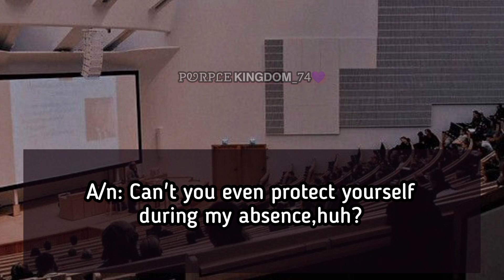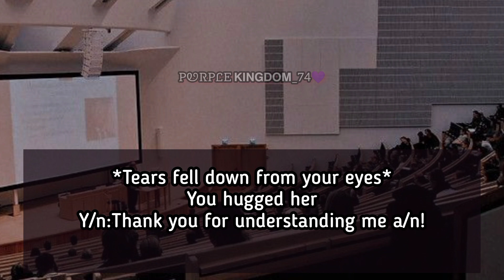Falling in love with my professor Part.4🌺🌟jungkook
TAGS(ignore)

*YOUR SEARCH BOX*

jin astronaut
jin military service bts
jin and hattie
jin bts
jin ff
jin
namjoon
namjoon ff
namjoon birthday
namjoon ff oneshot
namjoon new song
namjoon being done with bts
namjoon twixtor clips
namjoon live
namjoon vlog
namjoon birthday vlive
rm indigo
rm family
rm rap
rm new song
rm wildflower
rm rap song
rm bts
rm vlog
rm birthday
rm song
min yoongi
min yoongi ff
min yoongi ff oneshot
min yoongi cute moments
min yoongi song
min yoongi i will sue you
min yoongi funny moments
min yoongi fmv
min yoongi ff cold husband
min yoongi rap
jhope ff
jhope ff oneshot
jhope ff cold husband
jhope ff mafia
jhope ff hardstani
jhope ff forced marriage
jhope ff mafia husband
jhope ff series
jhope ff indian
jhope ff professor
hobi water
hobi lollapalooza
hobi tsang
hobi lollapalooza 2022
hobi
hobi new song
hobi dance
hobi ff
hobi and iu
hobi vlog
taehyung fanfiction
taehyung fanfic
taehyung version
BTS taehyung
BTS fanfiction
taehyung arranged marriage
taehyung love marriage
taehyung caring husband
taehyung caring boyfriend
taehyung Mafia boyfriend
jungkook
jungkook ff
jungkook dreamers
jungkook unholy
jungkook live
jungkook fifa world cup 2022
jungkook ff oneshot
jungkook singing unholy
jungkook song
jungkook dance
jimin
jimin ff
jimin live
jimin dance
jimin flirting
jimin vibe
jimin vlive
jimin song
jimin ff oneshot
bts ff
taekook ff